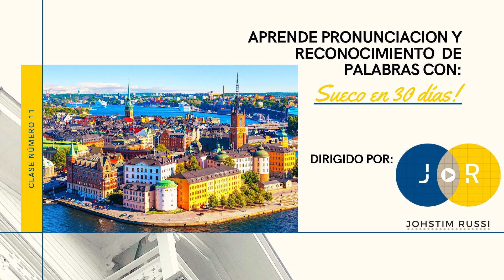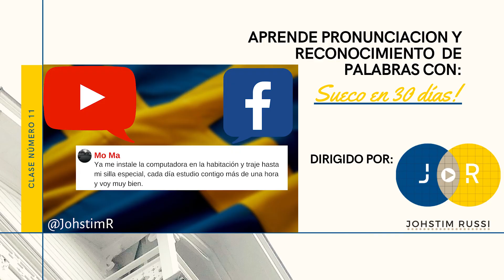COMO APRENDER SUECO con ÉXITO en un mes. 🇸🇪 Día #11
¿ESTAS EMPEZANDO? ➡️ Te enseño a hablar y entender Sueco básico ya! Nada de gramatica, solo usamos comprension auditiva durante estos primeros 30 días.

Hoy vemos mas numeros, el sonido del 7! hoy, esta noche, entre mas utiles palabras en ejemplos y repasamos lo aprendido hasta ahora.

Al igual que tu, también soy estudiante y una de mis técnicas favoritas para aprender correctamente es enseñar a los demás, esta es mi contribución para la comunidad hispana que desea ampliar sus habilidades lingüísticas. :)